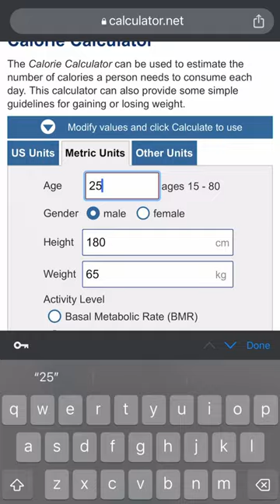How To Grow Taller As A Teenager